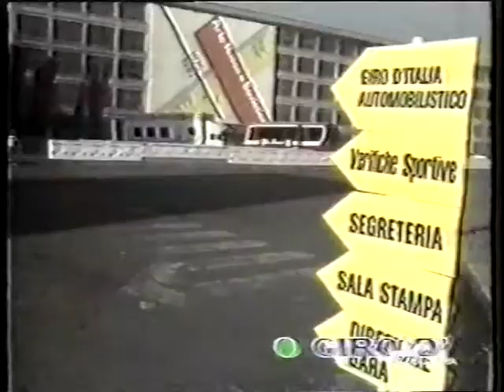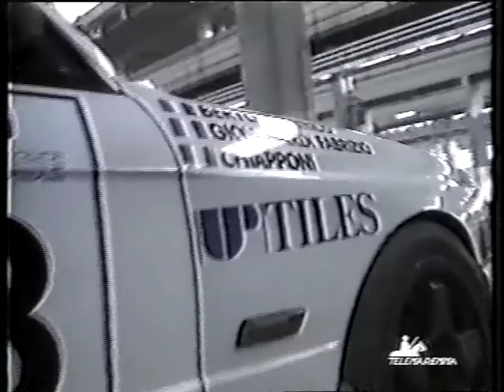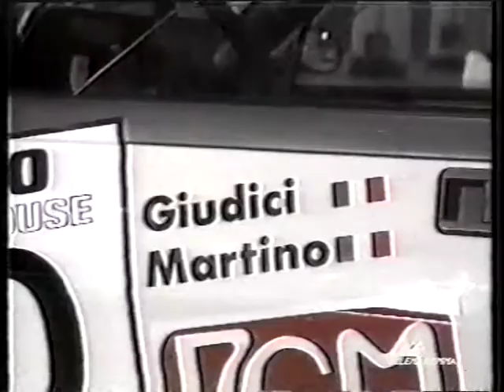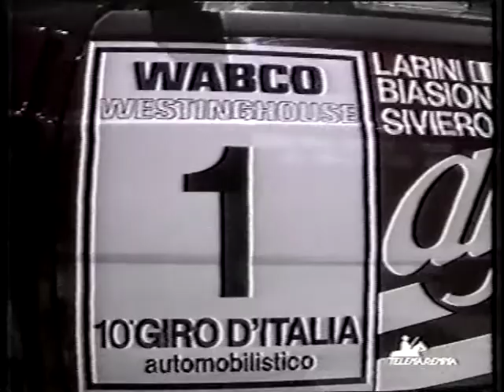Giro d'Italia Automobilistico 1989 Presentazione Interviste e prologo